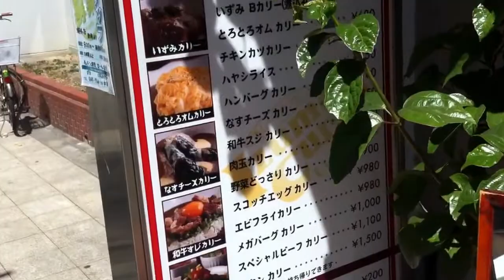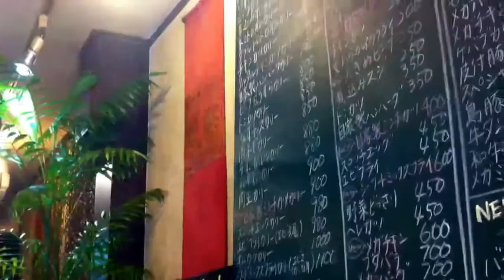いずみカリー カレーの名店 西区 九条 ランチ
ソースのよーな酸味の香りが漂ってます。
なぜか凄い人気のお店です。